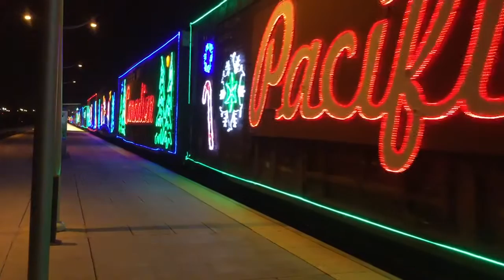CP Holiday Train Departing Union Depot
The 2015 CP Holiday Train departed Union Depot on Friday, December 11. The CP Holiday Train wowed the crowd at Union Depot with its beautiful lights and musical performances by Kira Isabella and Doc Walker. The special appearance by a rocking Santa was an unexpected treat.